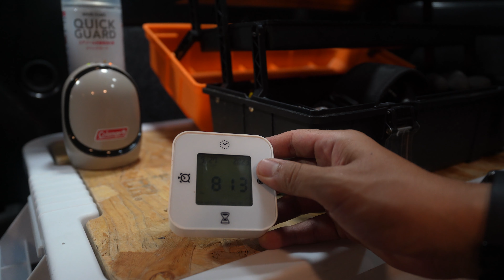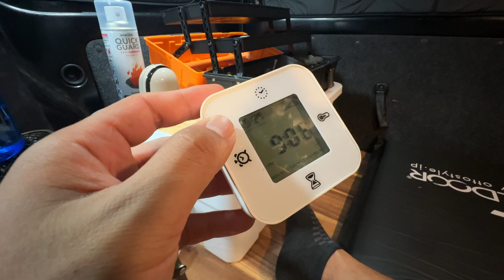【Days 14】誰もいない海で波音をBGMに/車中泊/car camping/ASMR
久しぶりの車中泊です。今年の夏は非常に暑くてキャンプも車中泊もできませんでした。youtubeの更新を休んでいる間、撮影機器のアップグレードや車内インテリアをリニューアルするなどして撮影環境の整備に努めました。ぜひご視聴ください。

動画内で使用している道具はこちら（過去の動画で使用している道具も含みます。）

【寝具】

THERMAREST(サーマレスト) アウトドア マットレス

FIELDOOR 車中泊マット

Fengzel Outdoor マミー型 寝袋 ダウン90% 400-2500g高級ダウン詰め

WAQ RELAXING CAMP PILLOW waq-rcp1 キャンプまくら

Soomloom マミー型 高級ダウン650FP寝袋

【調理器具】

UJack(ユージャック) チタンカトラリーセット

nalgene(ナルゲン) カラーボトル 広口1.0L

nalgene(ナルゲン) カラーボトル 広口1.5L トライタンボトル

ソト(SOTO) レギュレーターストーブST-310＋専用アシストセットST-3104CS

CHUMS(チャムス) ホットサンドウィッチ クッカー

SOTO(ソト) トーストサンドパン ST-951

スノーピーク(snow peak) チタン シェラカップ

FIELDOOR チタンケトル

AO Coolers(エーオークーラーズ) 12パック キャンバス ソフトクーラー

《コーヒー用具》

スノーピーク(snow peak) フォールディングコーヒードリッパー CS-113

スノーピーク(snow peak) コーヒーミル

【照明器具】

ランタン, Beszing ledランタン

コールマン ランタン ハンギングEライト

IMALENT MS03 懐中電灯 高輝度 13000ルーメン

Lanktoo LEDランタン 充電式10400mAh

FunLogy Lantern（ランタン/LEDランタン）

【その他】

FLEXTAILGEAR TINY PUMP 携帯式エアーポンプ

タニタ 温湿度計 時計 カレンダー 温度 湿度 デジタル 壁掛け 卓上 マグネット ブルー TT-558 BL

ANAheim×TRUST THOR LARGE TOTES with LID [53L/本体ホワイト×文字ブルー]

[クイックキャンプ] アウトドア ハーフスチール 焚き火テーブル 60×40cm

イワタニ 日本製 カセットガス ストーブ 風暖

ハイゼットカーゴ 321/331系 車用カーテン サンシェード 車中泊 カーフィルム フロント用

ハイゼットカーゴ 321/331系 車用サンシェード カーテン 車中泊 カーフィルム リア用

【撮影機材】

・カメラ
ソニー/ミラーレス一眼カメラ/α7C/ILCE-7C

・レンズ
ソニー 広角ズームレンズ FE PZ 16-35mm F4 G SELP1635G

・マイク
ソニー カメラ用マイク ECM-G1

・三脚
Velbon 小型トラベル三脚 UT-43II

・POV撮影用カメラ
Apple iPhone 13 Pro 256GB グラファイト

・POV撮影用カメラマウント
バイトマウント ASLBM-002

・POV撮影用カメラマイク
Saramonic SmartMic DI Mini

※ドローン撮影について
撮影されたドローン映像は法的な手続きに則って撮影されたものです。日本国内でのドローン撮影には所定の手続きを踏む必要がありますのでご注意ください。